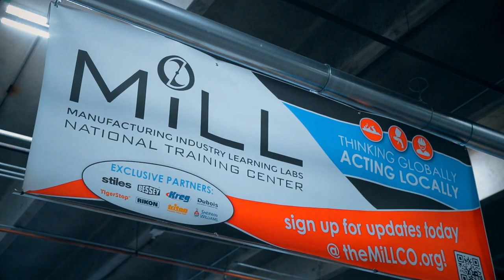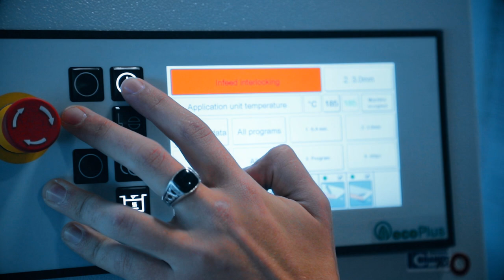The MiLL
The Manufacturing Industry Learning Lab (MiLL) is located in Widefield School District 3 in Colorado Springs, Colorado. The MiLL houses a woods manufacturing, cabinet finishing, and construction program for high school students.